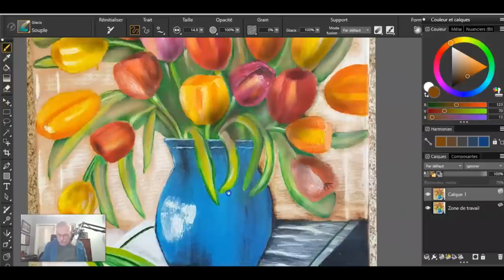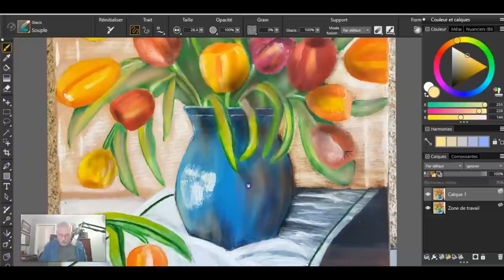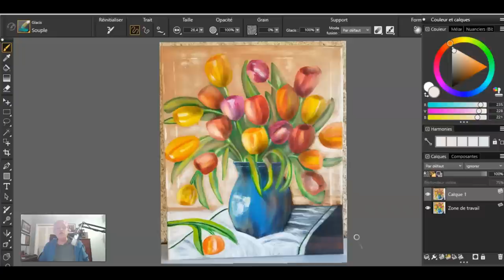Questions, réponses sur les techniques de peinture et correction d'une peinture d'une nature morte